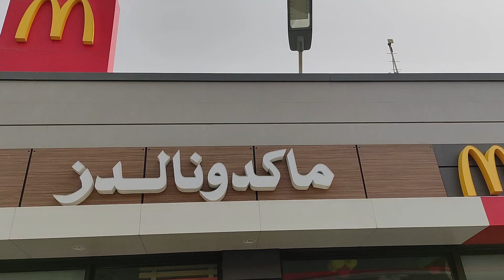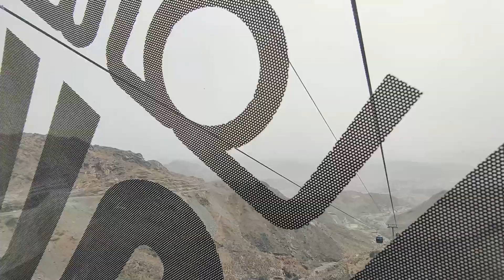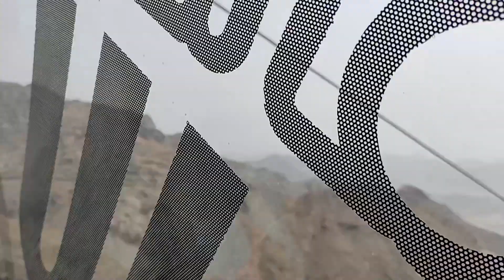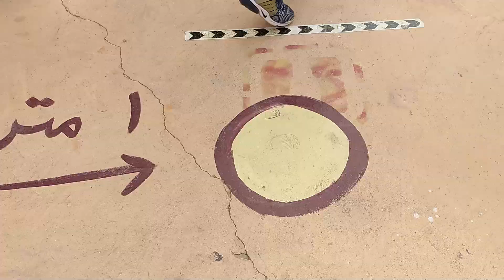TAIF GET AWAY / SAUDI ARABIA /STRAWBERRY FARM/ TELEFRIC /TOBOGGAN / GO CART / VINCHING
PLEASE SUPPORT MY ACCOUNT